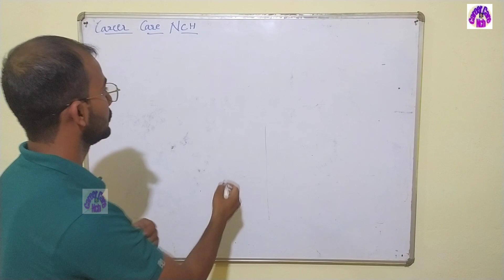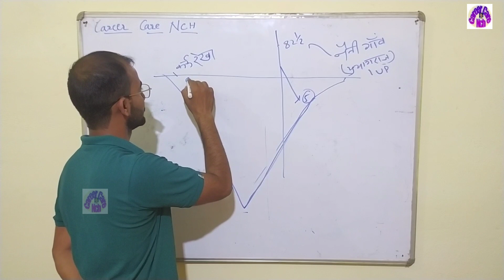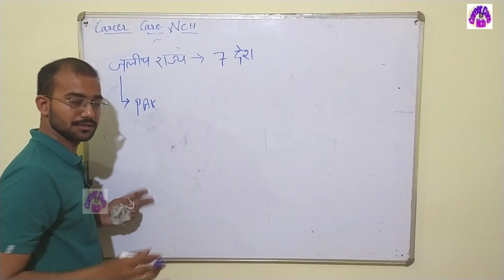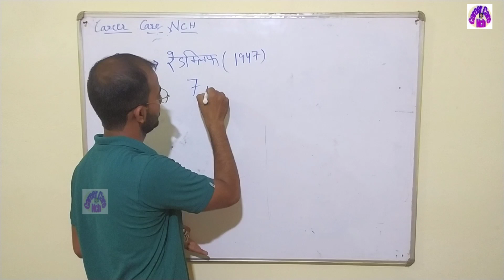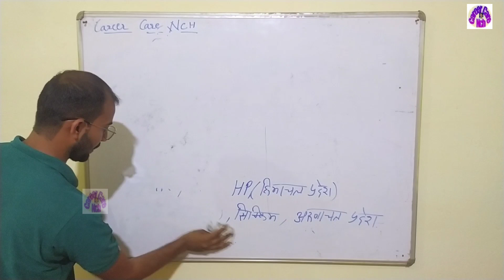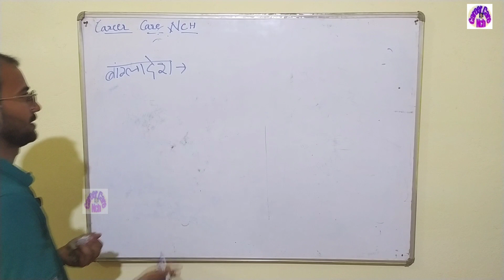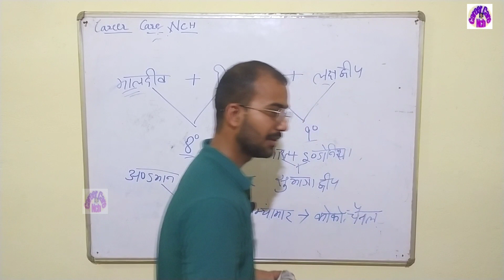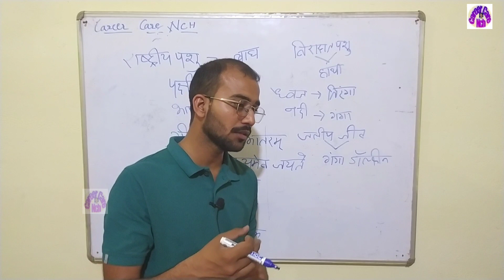Indian Geography map se samjhe|| भारत का भूगोल सामान्य परिचय NCERT part 3 By career care nch